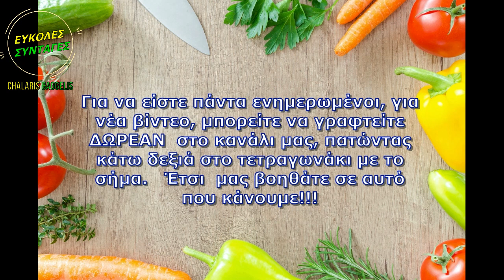Τραγανά Μελομακάρονα χωρίς ζάχαρη μόνο με μέλι l chalaris vaggelis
Τραγανά Μελομακάρονα χωρίς ζάχαρη μόνο με μέλι
Υλικά για τα Μελομακάρονα:

800 γρ. αλεύρι γ.ο.χ.
200 γρ. σιμιγδάλι ψιλό
1 κ.γ. μπέικιν πάουντερ
330 γρ. ηλιέλαιο
150 γρ. νερό
180 γρ. μέλι
180 γρ. χυμό πορτοκαλιού
3 βανίλιες
2 κ.γ. κανέλα τριμμένη
1 ½ κ.γ. γαρύφαλλο τριμμένο
Ξύσμα από ένα μεγάλο πορτοκάλι
1 ½ κ.γ. μαγειρική σόδα
220 γρ. καρύδι τριμμένο

Υλικά για το Σιρόπι:
300 γρ. νερό
1200 γρ μέλι
1 ξύλο κανέλας
4-5 γαρύφαλλα
Χυμό ενός λεμονιού

Ingredients for Melomakarona:

800 gr. flour p.o.c.
200 gr. fine semolina
1 tbsp baking powder
330 gr. sunflower oil
150 gr. water
180 gr. honey
180 gr. Orange juice
3 vanilla pods
2 tbsp grated cinnamon
1 ½ tbsp. grated cloves
Zest from a large orange
1 ½ tbsp. baking soda
220 gr. grated walnut

Ingredients for the Syrup:
300 gr. water
1200 g of honey
1 cinnamon stick
4-5 cloves

Ελάτε να γνωριστούμε στην υπέροχη παρέα της ομάδας μας: Come and meet the wonderful company of our team: